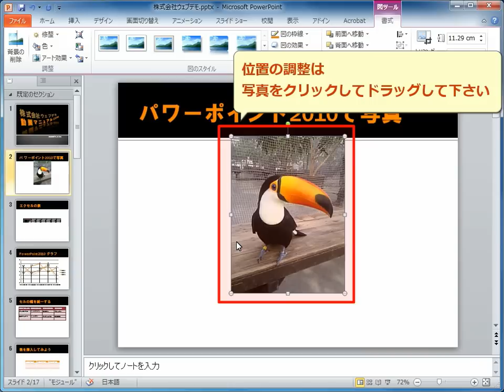既存のスライドに写真を挿入する PowerPoint2010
挿入コマンドから、図を選択、挿入します。